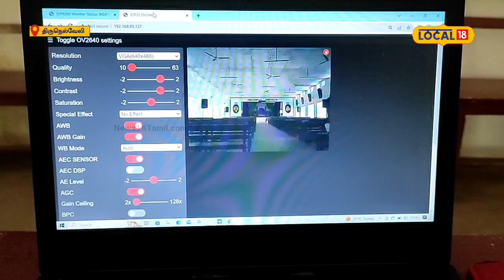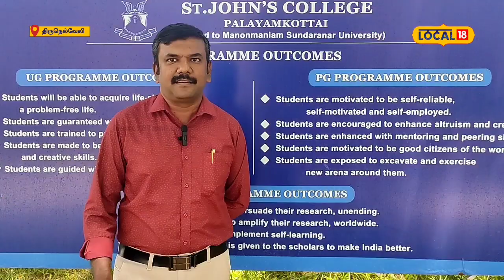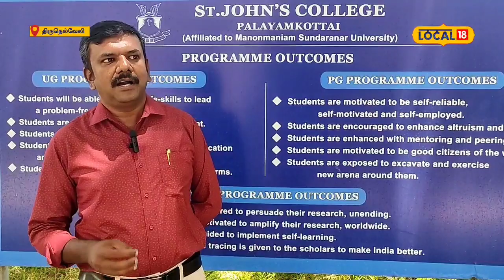Drone | நவீன வசதிகளுடன் கூடிய ட்ரோன் : அசத்திய நெல்லை மாணவர்..!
திருநெல்வேலியை சேர்ந்த கல்லூரி மாணவர் மேம்பட்ட கூடுதல் வசதியுடைய ட்ரோன் ஒன்றை வடிவமைத்து அசத்தியுள்ளார். அதன் சிறப்பம்சங்களை பற்றி இந்த வீடியோவில் பார்க்கலாம்.